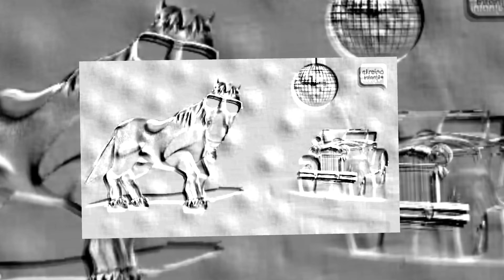la vaca lola con Bartolito visitante con visuales efectos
please subscribe to our channel and  hit the bell button so you will notified once we upload a new video.this video is for entertainment purposes only.Alteration and transformation were made to modify the original art which falls under fair guidelines